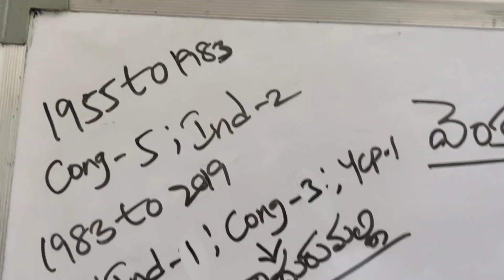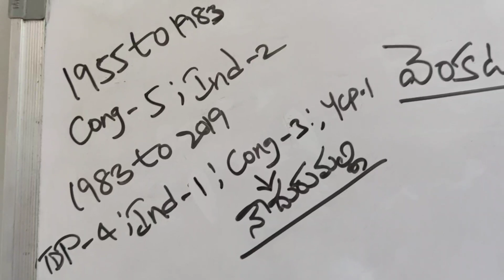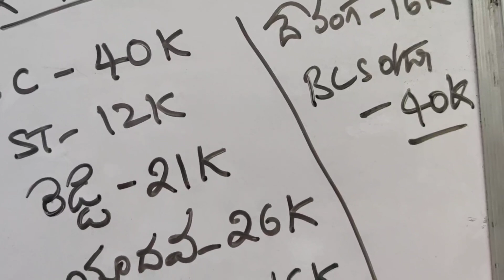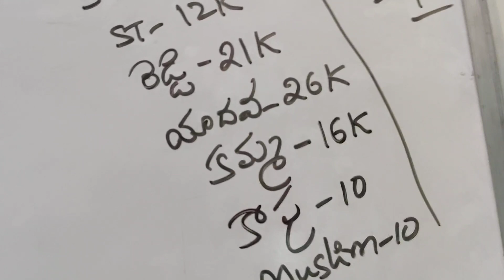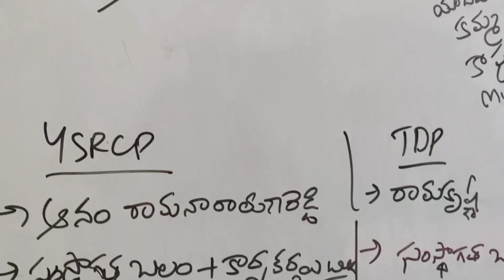Venkatagiri Constituency: ఆనం చుట్టూ వైసీపీ గ్రూపుల కంచె! | వెంకటగిరిలో వెరైటీ రాజకీయం! | AP 175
SOME OTHER CONSTITUENCY ANALYSIS (Please click below Links) -